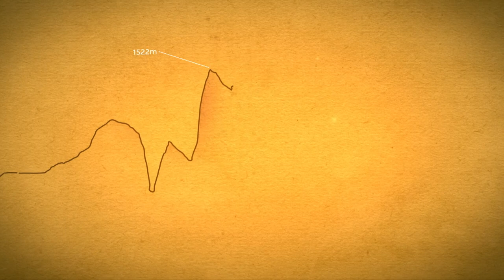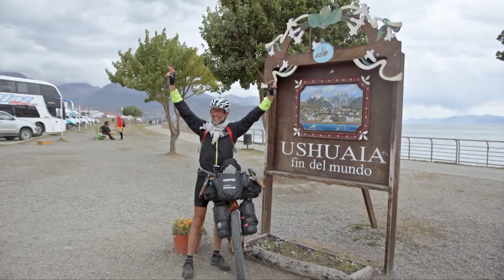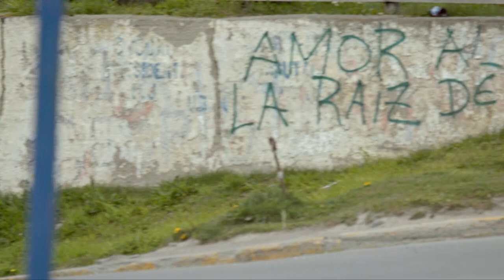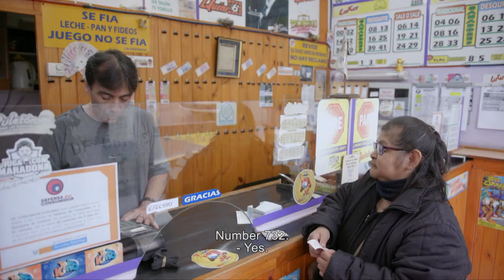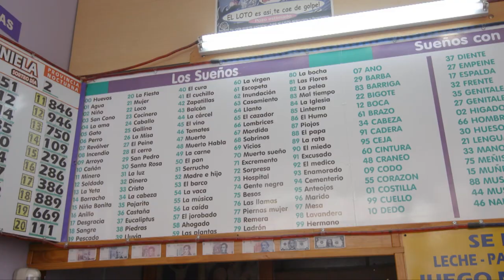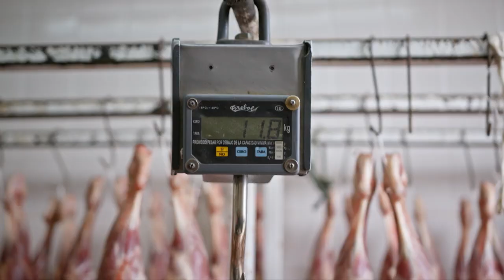Technological Paradise - Crossing the Andes 3/6 - True Story Documentary Channel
Stef travels to Argentina’s southernmost tip Ushuaia, and discovers an impressive electronics industry among the penguins. Since it’s become known that there are jobs to be had in Tierra del Fuego, the capital of Ushuaia draws countless South American fortune seekers. What is this growth doing to the mountains surrounding the town?

Terra del Fuego is the new migrant’s paradise of South America. Since word’s gotten out that on the southern tip of the continent you can easily find work in an Argentinian electronics plant, the city has boomed. The Argentinian government has declared the area a tax free zone and companies have flooded in with smartphone and television factories.

Growth is so rapid here, that it feels like a threat to many people; what is the impact on the nature of the surrounding mountains and its biodiversity? In Tierra del Fuego, Charles Darwin studied man and animal, and discovered the principles of his theory of evolution. Can modern-day inhabitants adapt to these changes?